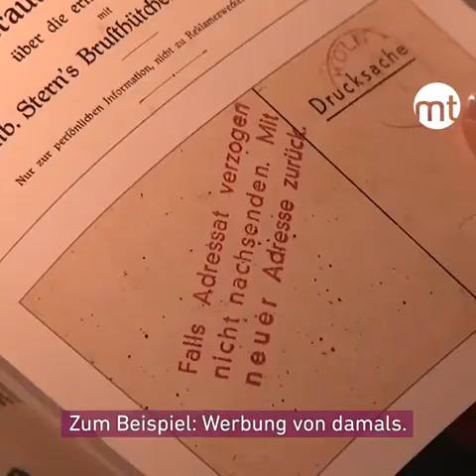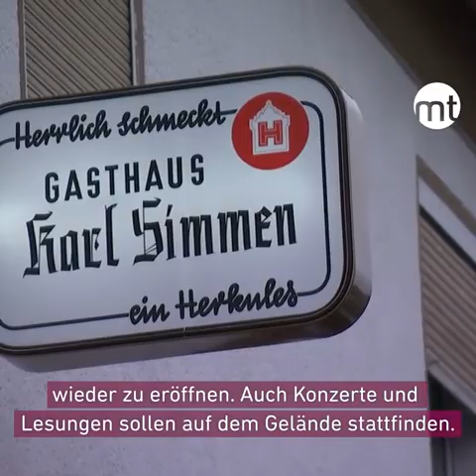Gaststätte Simmen Großenenglis Bericht "hr - Maintower", "Hessenschau"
Hier ein Bericht über die Neueröffnung einer Dorfkneipe im Nordhessischen Bergland, 34582 Borken - Großenenglis.